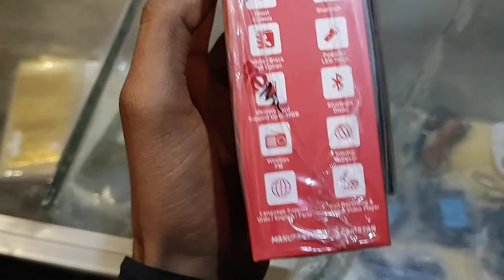new.MeMOBilE 1110 1200mh WAQAS TV